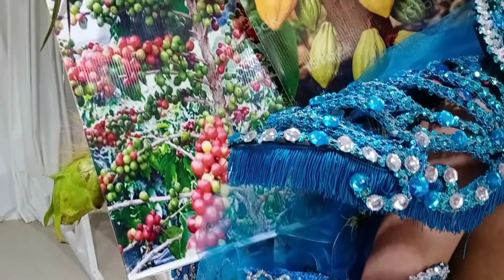Natcos and Swimwear Photoshoot of Hari ng Pilipinas-Batangas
Natcos and Swimwear Photoshoot of Hari ng Pilipinas-Batangas 2022 🙏🙏🙏💗💗💗